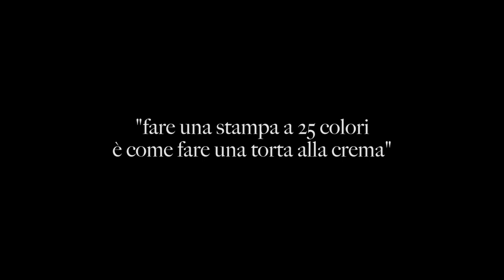Viscosity printing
In November 2017 I had the honor to attend a demonstration of simultaneous multi-color printing method invented by William Hayter. In this video you can see Hector Saunier. He works in close collaboration with Hayter for twenty years and In 1978, he was appointed Associate Director of Atelier 17 and directed him during the absence of Hayter. Today Hector Saunier is Hayter's heir and he directs the Contrepoint atelier in Paris.